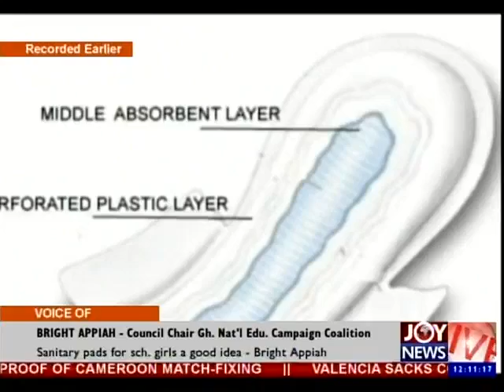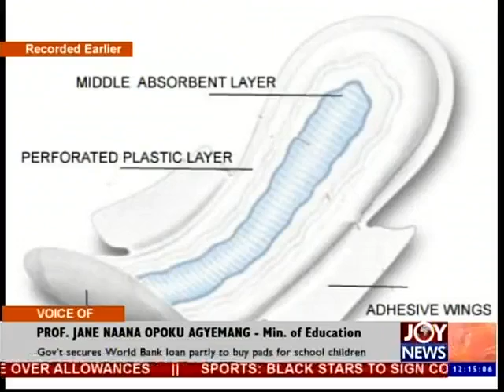Joy News Today (3-07-14)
Midday news in Ghana and beyond 3rd July,21014. Video uploaded by : Atani Delali Emmanuel.